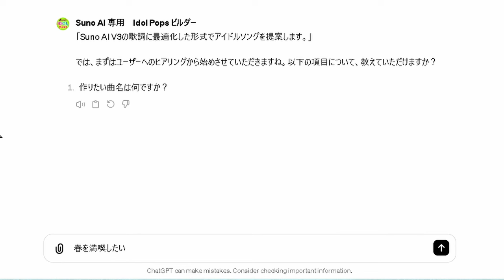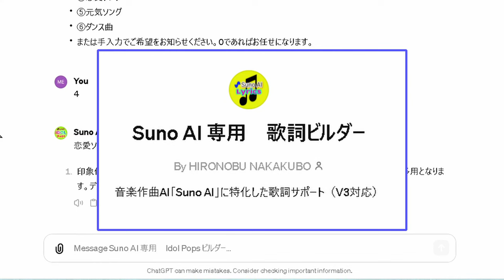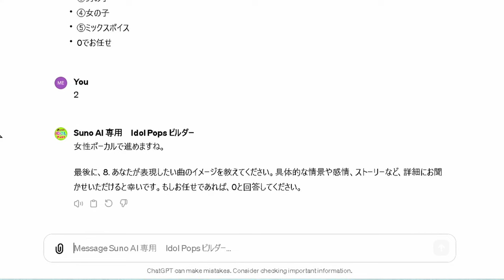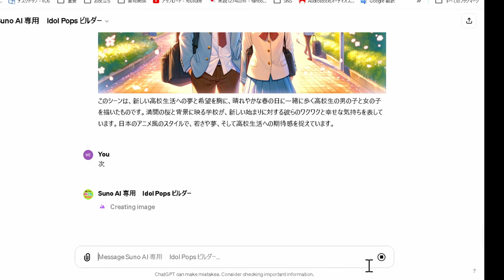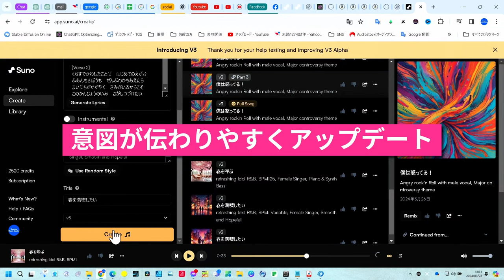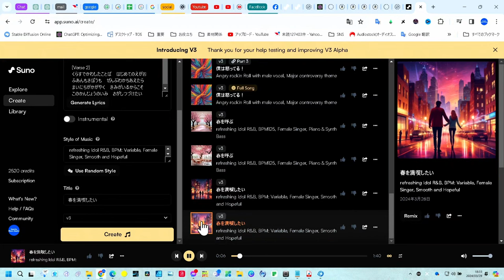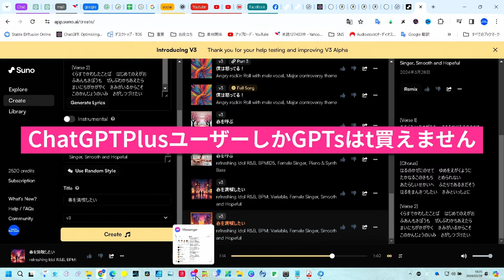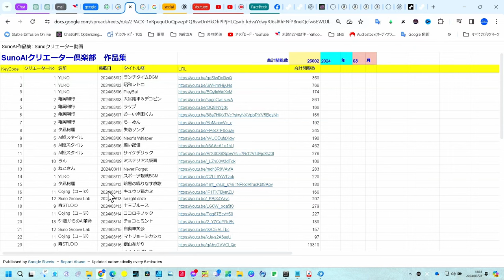【SunoAI】待望！こんなに簡単なアイドルソング・ポップス作成 GPTs爆誕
【SunoAI】Idol Popsビルダー解説！誰でも簡単アイドルソング作成

00:00 - 新GPTs誕生
00:38 - ソフト概要
01:04 - 実践
05:11 - ひらがなや画像生成機能も
06:39 - SunoAIにコピペしよう
08:36 - 出来上がった曲を聴く
10:48 - まとめ
11:30 - SunoAIクリエーター倶楽部案内

この動画では、SunoAI専用の「Idol Popsビルダー」を用いて、簡単にアイドルソングの歌詞とメロディを作成する方法を解説します。SunoAIを活用して、あなたもオリジナルのアイドルポップスを作りませんか？このツールは、初心者から上級者まで、誰でも簡単にアイドルソングを作り出すことができるよう設計されています。動画を見て、あなたのアイドルソング作りを始めましょう！また、このビルダーの詳細な機能や、作詞・作曲のコツについても深掘りしていきますので、音楽制作に興味がある方はぜひ最後までご覧ください。